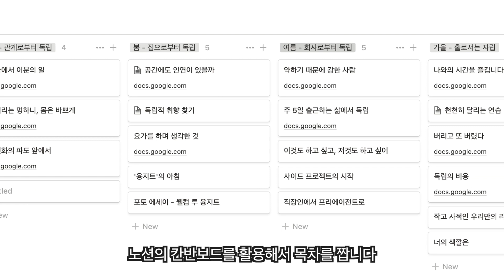저의 글쓰기 요령 7가지를 공유합니다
융팁 하나씩 풀어봅니다 😇

🔻클래스101 "나를 브랜딩하며 독립적으로 일하는 법"